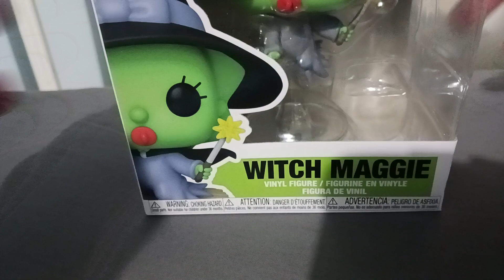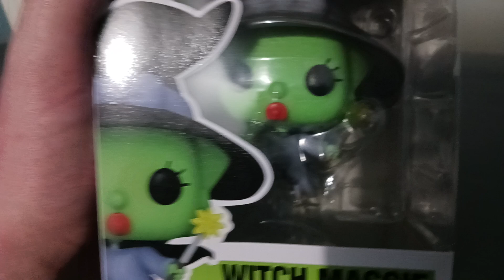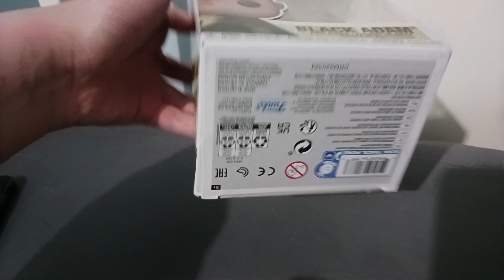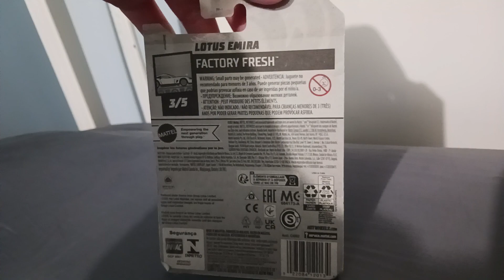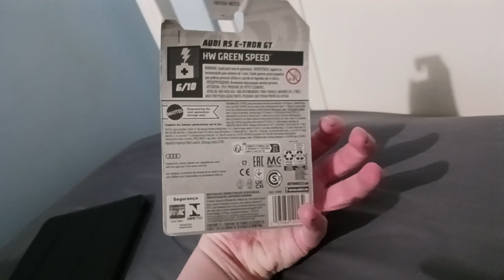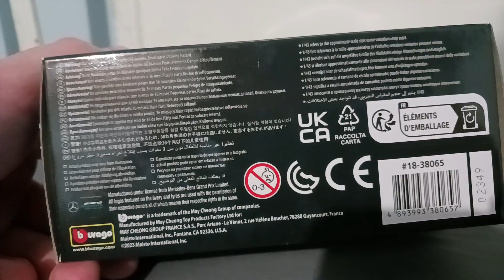Some very unique awesome items I've bought today haul